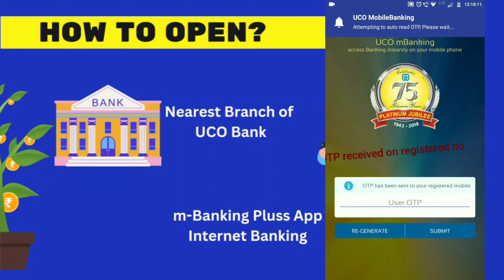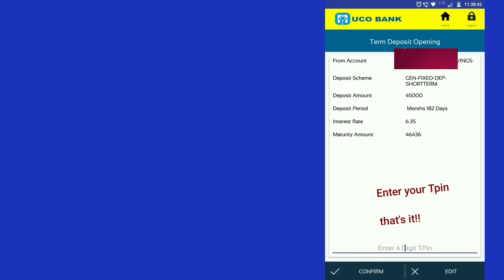UCO Bank online FD Opening How to open fixed deposit schemes UCO 400 days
UCO வங்கியின் நிரந்தர வைப்பு கணக்கு தொடங்கும் முறை